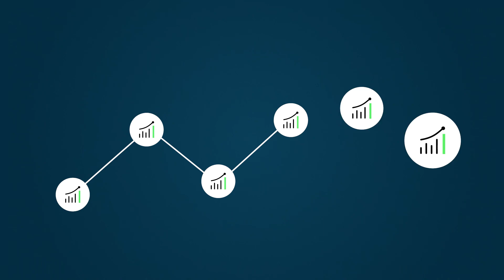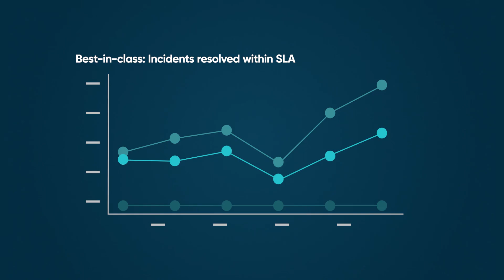IT Service Management (ITSM) - Benchmarks Overview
With Benchmarks, you can gain comparative insights into your company’s key performance indicators - or KPIs.

This video was recorded in the Vancouver release.